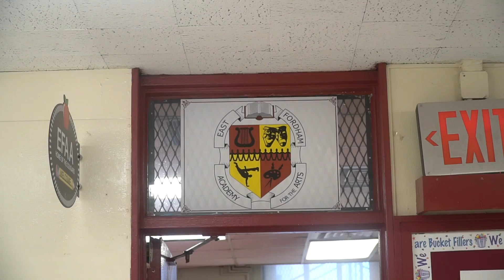Giveback to our community on Fordham Road | Academy of Arts | Support Children | Love your Next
Welcome to City Jeans Giveback❤️🎁📦
we are glad you joined us on our movement to help out the kids in our neighborhood and community.

Please help us to reach out to more school and kids and let us know what you think.